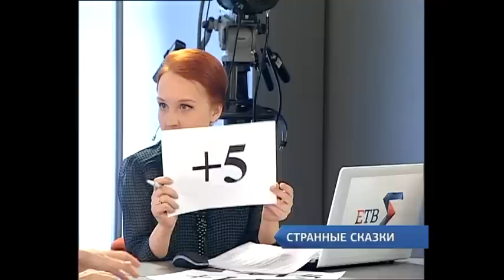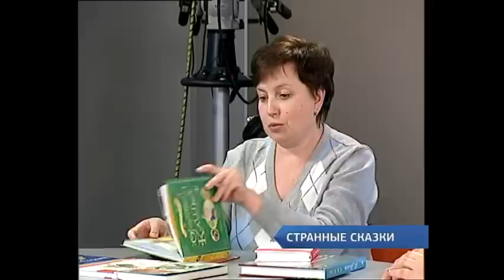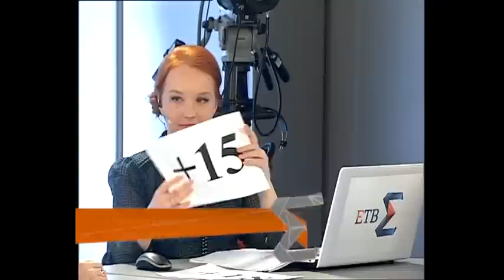Что читать детям?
разделы / Полезная рубрика "Мелочи жизни" / Что читать детям?
запись пока недоступна

Карлсон улетел вместе с Гарри Поттером, Незнайка вообще на Луне. Кто теперь отвлечет подростка от компьютерных игр?  Какие детские книжки нельзя публиковать ни в коем случае, а какие, напротив, нужно сделать обязательными для внеклассного чтения?  Читательские интересы  подрастающего поколения обсудили в программе «Мелочи жизни» на ЕТВ.